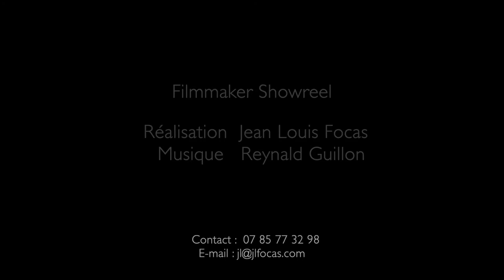Showreel Jean Louis Focas